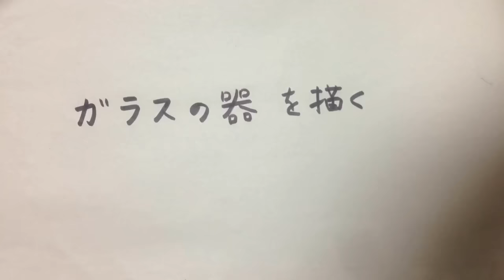Painting of Glass tableware